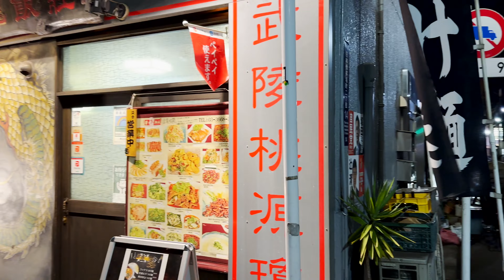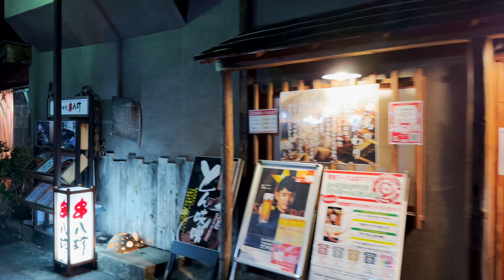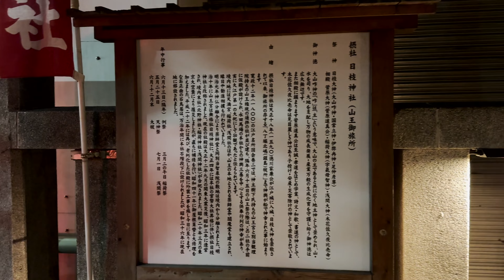⁴ᴷ Tokyo: Kayabacho Station（茅場町駅）/ Tokyo Metro Tozai Line : Japan Walking Tour (December, 2022)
Kayabacho Station (茅場町駅, Kayabachō-eki) is a subway station in the Nihonbashi neighbourhood of Chūō, Tokyo, Japan, operated by the Tokyo subway operator Tokyo Metro.

The Tokyo Metro Tozai Line (東京メトロ東西線, Tōkyō Metoro Tōzai-sen) is a rapid transit line in Tokyo and Chiba Prefecture, Japan, owned and operated by Tokyo Metro. Its name translates to "East-West Line". The line runs between Nakano in Nakano-ku, Tokyo and Nishi-Funabashi in Funabashi, Chiba Prefecture. The Tōzai Line was referred to as Line 5 during the planning stages; the seldom-used official name is Line 5 Tōzai Line (5号線東西線, Go-gō-sen Tōzai-sen). The line carries an average of 1,642,378 passengers daily (2017), making it the busiest line on the Tokyo Metro network. On maps, diagrams and signboards, the Tōzai Line is shown using the color "sky blue" (T ; 009bbf) and its stations are given numbers using the letter "T".

From Wikipedia